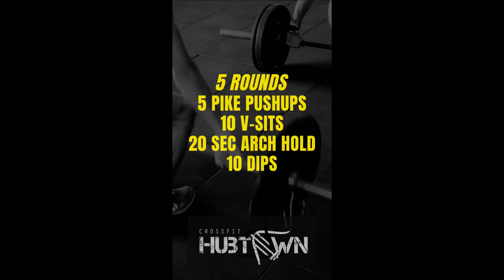Strength for April 30, 2020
5 rounds:
5 pike pushups
10 v-sits
20 sec arch hold
10 dips